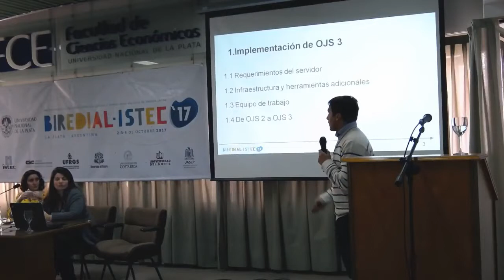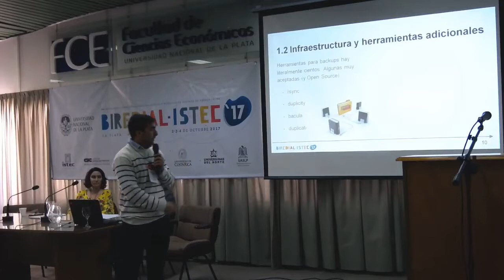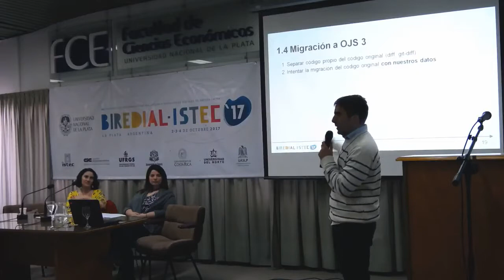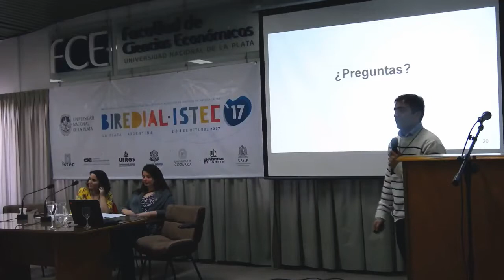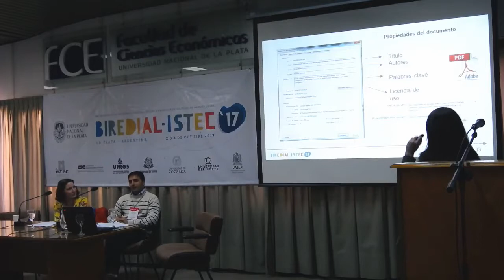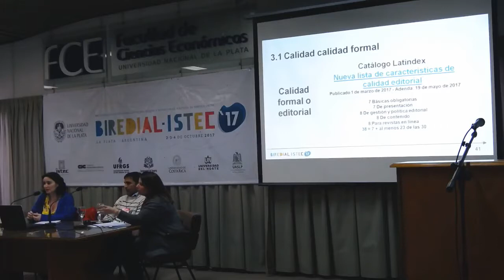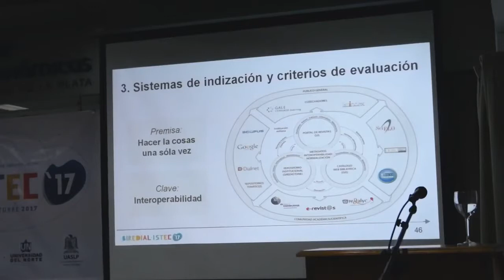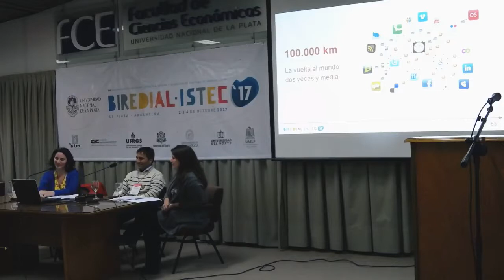Taller 2: Gestión y edición de revistas científicas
Dictado por Cecilia Rozemblum, Carolina Unzurrunzaga y Gonzalo Villarreal, en este taller se compartirán experiencias sobre infraestructura tecnológica, herramientas y servicios en uso para implementar y mantener portales de revistas científicas. El taller se presentará en tres módulos que reflejan el proceso editorial completo, desde la implementación del sistema de gestión Open Journal System, incluyendo nuevas características de OJS 3, hasta las tareas de indización y visibilidad a través de metodologías interoperables. Se revisarán aspectos relacionados con la edición y en el procesamiento de los documentos, por un lado para el cumplimiento de criterios formales de publicación y,  por otro para su adecuada  adaptación al medio digital. Este taller está destinado a editores individuales, equipos editoriales, coordinadores de áreas de edición, y responsables de gestión y mantenimiento de infraestructura tecnológica.